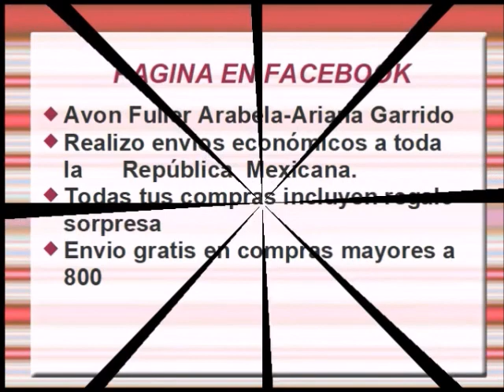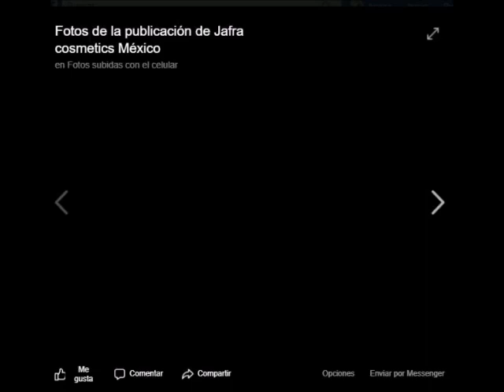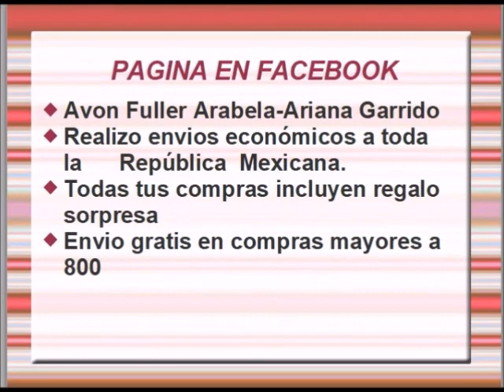JAFRA OPORTUNIDADES J7NIO 2020 MÉXICO